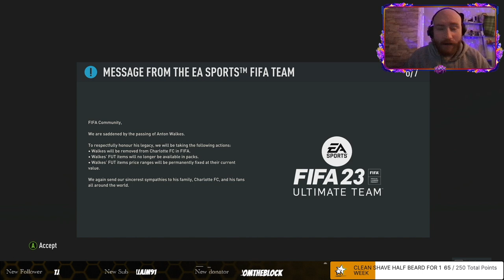BPM to FAME 2 - How to start FIFA 23 Episode 1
Episode 1 - This episode consists of which Nation, badge and kit to choose at the start of the game. Tips and tricks on how to start with money,
aswell as completing the starter SBC's.

We are aiming for abit of money before we start BPM.
If you would like to know more then check out the basic BPM guide: